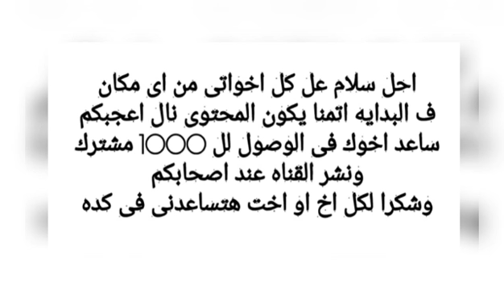فضحيه رولا يموت لاول مرة الفيديو الكامل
فضحيه رولا يموت بالبيكيني في الحمام لاول مرة الفيديو الكامل